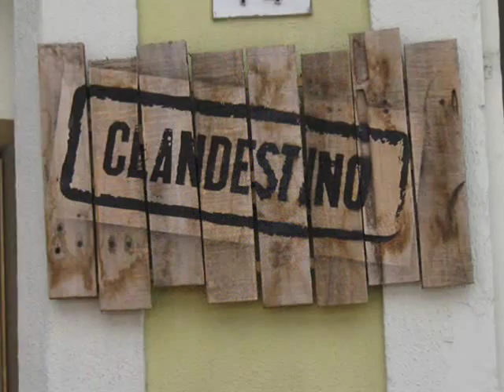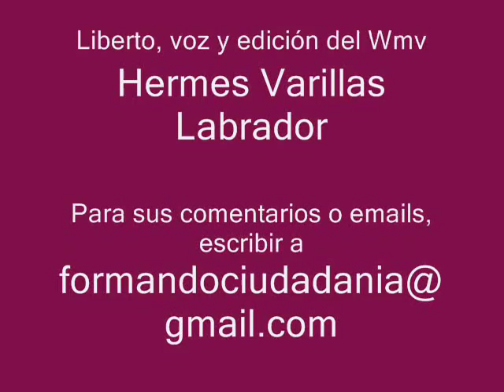Poema Mi Dulce Y Poético Vino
Atte.